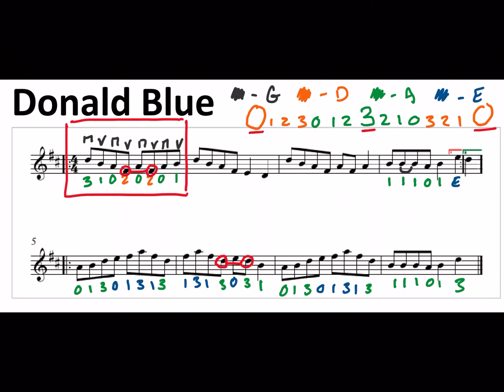Donald Blue 65BPM